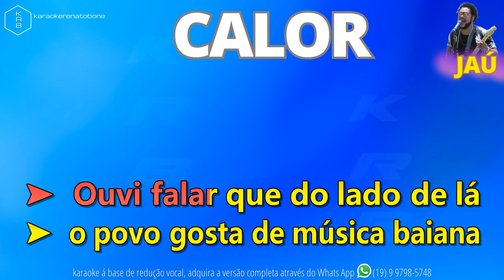CALOR - JAU - PLAYBACK DEMONSTRAÇÃO